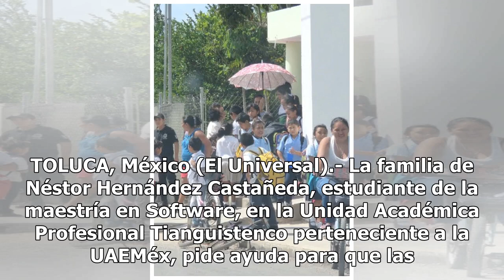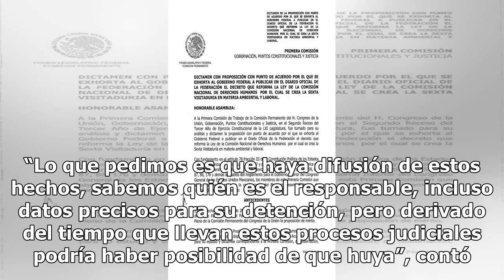Exigen resolver caso de alumno baleado - El Diario de Yucatán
TOLUCA, México (El Universal).- La familia de Néstor Hernández Castañeda, estudiante de la maestría en Software, en la Unidad Académica Profesional Tianguistenco perteneciente a la UAEMéx, pide ayuda para que las autoridades judiciales agilicen la investigación y detengan al responsable de balear en...